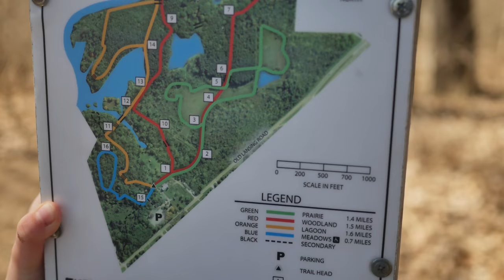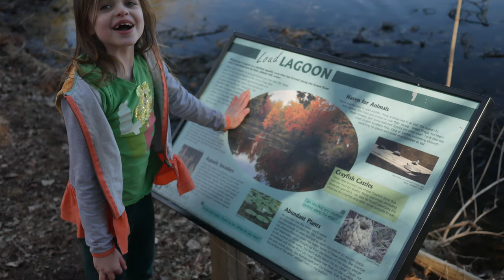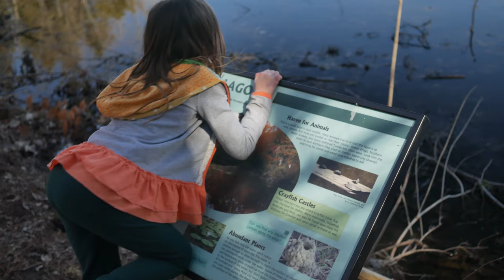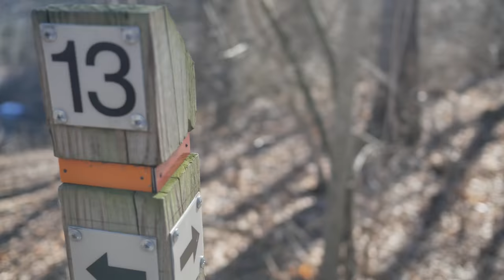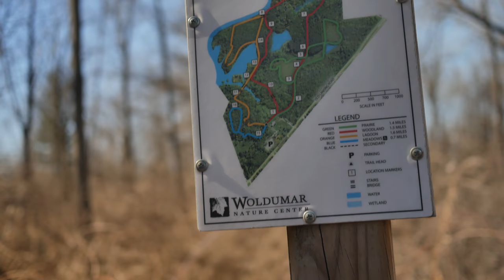Breaking ice on the river with a pontoon boat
We started the nice 40 degree day out with me washing my truck for the first time since the early fall.  Once it was all spic and span we went to a near by park that has a rock dam and I usually catch small mouth bass at.  The water was pretty high and it was pretty hard to even see the dam.

As the kids ran around and played in the park they were taking in the natural fun you can have in a park.  As I got frustrated not catching any fish I decided to take them to a park on the way to my office.

There is a nature park with lots of trails that runs along the grand  river in Lansing.  The kids had a blast they were running all over the place.  They were picking up sticks and rocks and amazed by the outdoors.  As we were walking down the trails I was taking pictures of random things mostly trees I found interesting.  I use my Lumix g7 which is also my vlogging camera.  Since I knew I was going to take pictures I didn't have my stabilizer so the image can be shaky at times.  We got to an area where the trails meet the river and a lagoon.  The kids were throwing rocks and sticks out on to the ice that is still hanging around.

 As we were standing on the dock a guy in a pontoon with a bunch of people in it drove through breaking the ice.  I thought it was pretty interesting thing to doing breaking ice with a pontoon.   When he drove through the ice he hit a thick spot of ice and definitely had a hard time pushing through.  I think I would love be able to do that but I don't think my fiberglass hull would hold up.  As he was pushing the pontoons through the ice the ice kept hitting the motor which I don't know if that is a problem or not.

Walking through trails the kids found a couple tree forts and a couple trees they could climb up into.   They want to make a super hero movie starring them and we found a couple trees that would work perfectly for that.

We climbed on a tree that was laying in the river.  It was pretty big and really stable.  I'm pretty sure I've fished around that tree and caught some small bass.

I'm just a everyday regular guy, but I have a lot going on.  I'm building or a new house, renovating office space for my new video studio, all while planning to move to Hawaii.  As well I try to make time to stay active with my kids and spend time outdoors while I still have the chance.

I try to spend as much time on my boat as possible fishing for bass.  At times I try to target cat fish, pike and walleye.  I'm sure many things will change when I get to Hawaii.

I will be vlogging as much as I can.  My vlogs will include everyday life, fishing, deer hunting, building my house and building my studio in my office.